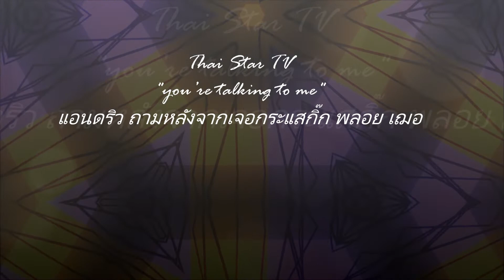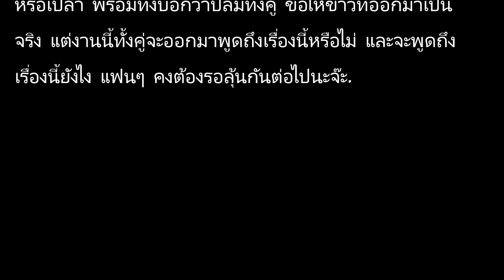แอนดริว เคลื่อไหวหลังมีข่าวกิ๊ก พลอย เฌอ